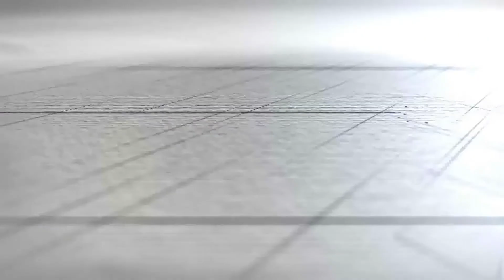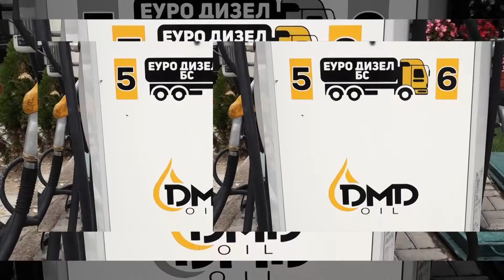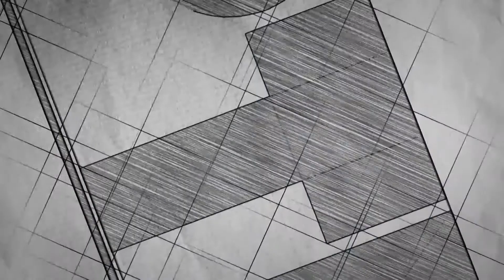ПРОТЕСТ НА ЖИТЕЛИТЕ НА СЕЛО СИРКОВО